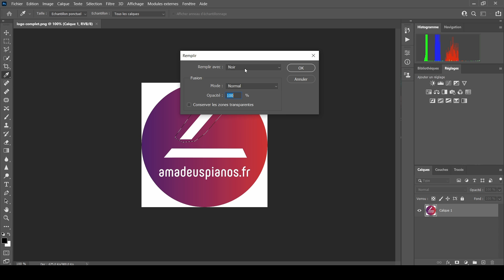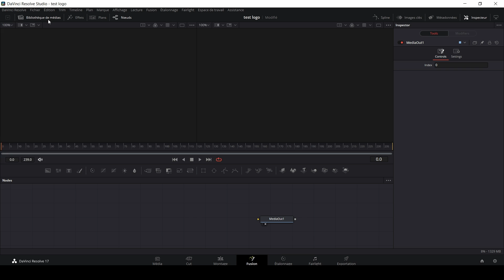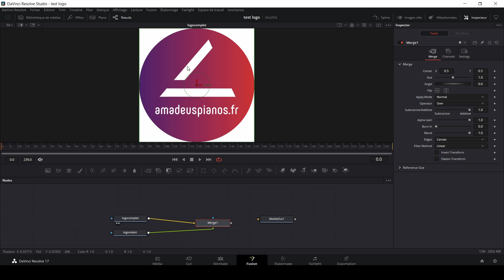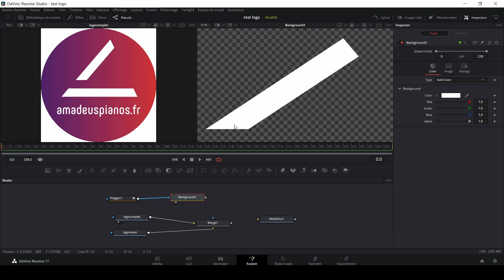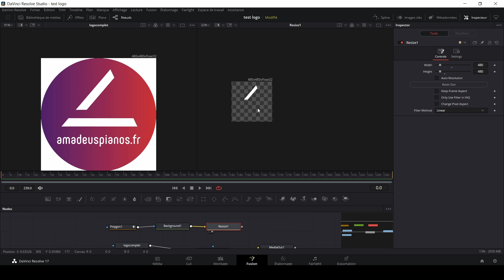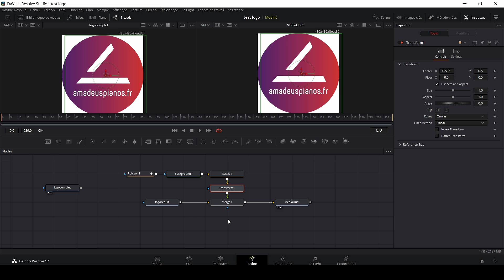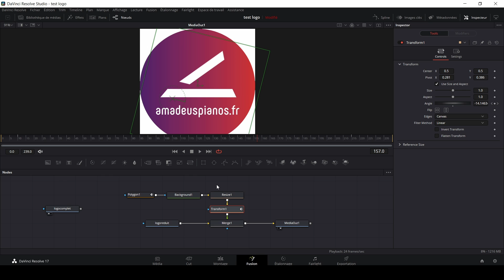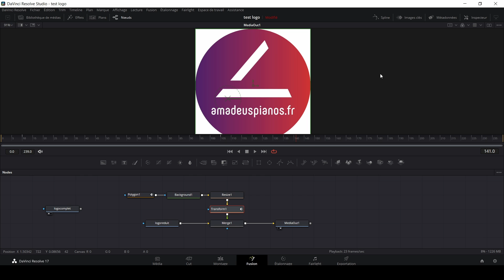DAVINCI RESOLVE 17 - Animer un logo PNG avec FUSION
🔻 Plus d’informations 🔻
Dans cette vidéo, nous allons voir comment utiliser Davinci Reslve et Fusion pour créer simplement une animation à partir d'un logo au format PNG.

Matériel
Ma caméra vidéo : Canon Eos R

Mentions Légales